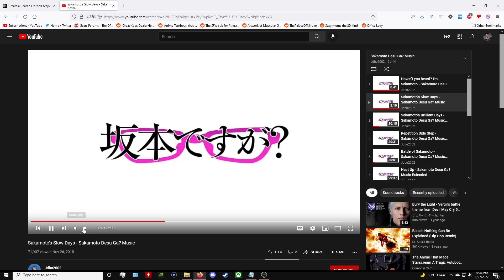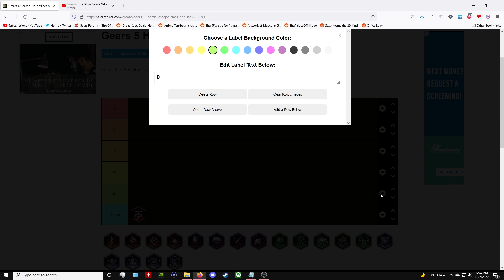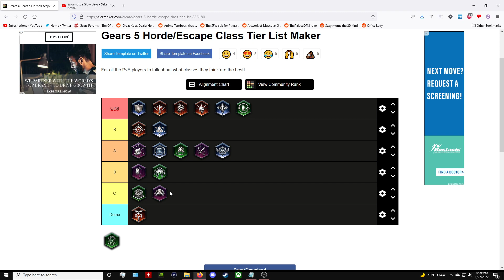The Gears 5 Master Solo Escape Tier List!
I apologize if I sound way too loud in this video. I had no idea